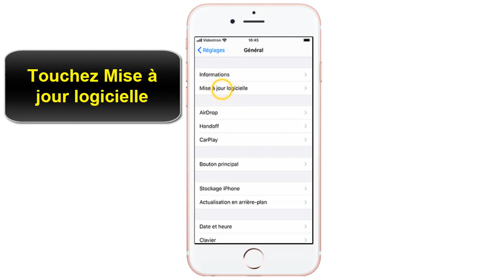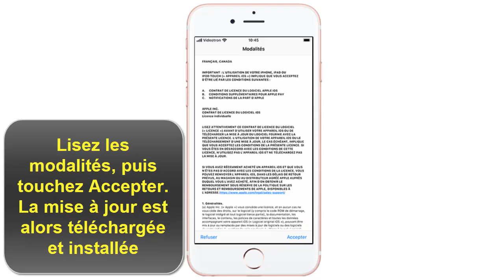Comment installer la mise a jour ios 14 sur iPhone 6s Plus (iOs 14 iPhone 6s Plus)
une nouvelle mise a jour iOS est disponible, iOS 14.2 beta 4 Comment installer la mise a jour iOS 14 sur iPhone 6s Plus (iOS 14 iPhone 6s Plus)

Dans ce Tuto on va découvrir comment avoir iOS 14 sur iPhone 6s Plus et comment installer iOS 14 sur iPhone 6s Plus la dernière version iOS iPhone 6s Plus

comment avoir la mise a jour iOS 14 sur iPhone 6s Plus iOS 14.2 beta 4

Il est très simple de mettre son appareil iOS à jour, que ce soit sans fil (OTA) ou via iTunes. Cependant, nul n’est à l’abri d’un souci lors de la procédure. Voilà pourquoi il faut toujours penser à sauvegarder l’appareil avant d’installer un nouvel iOS.
Mise à jour 6s plus ios 14 via iTunes
Pour mettre à jour via iTunes, il faut :
brancher son iPhone ou son iPod à l’ordinateur sur lequel iTunes est installé
cliquer sur l’icône d’iPhone ou d’iPod correspondante apparue dans la fenêtre iTunes
cliquer sur Mettre à jour à droite, en dessous de la petite annonce indiquant que la nouvelle version d’iOS est disponible
puis suivre les quelques étapes indiquées
Dans les deux cas, il faut faire preuve d’un peu de patience, il arrive que les serveurs d’Apple soient fortement sollicités dans les premières heures suivant la disponibilité de la mise à jour.

Comment faire la mise a jour iOS 14 sur iPhone 6s Plus

Voici comment télécharger iOS 14 iPhone 6s Plus et faire la mise a jour iPhone 6s Plus iOS 14 étape par étape
Par défaut, le téléphone recherche automatiquement s’il y a des mises à jour disponibles et vous en avise. Les étapes qui suivent vous montrent comment rechercher manuellement les mises à jour.
1.Sur l’écran d’accueil, touchez Réglages.
2.Touchez Général.
3.Touchez Mise à jour logicielle.
4.Toutes les mises à jour disponibles s’affichent. Touchez Télécharger et installer.
5.Entrez votre code d’accès.

Voici donc comment avoir la mise a jour iOS 14 sur iPhone 6s Plus

 j'espère que ce Tuto était très utile pour vous et que vous avez appris comment mettre a jour son iPhone avec iOS 14

Si vous avez des questions sur le sujet  'iOS 14 iPhone 6s Plus" n'hésitez pas à les poster sur les Commentaires

Tuto :mise a jour iOS 14 iPhone 6s Plus
catégorie : iOS 14.2 beta 4

Voir aussi:
will iPhone 6s plus get iOS 14
is the iPhone 6s plus getting ios 14; Yes
iOS 14 para iPhone 6s plus